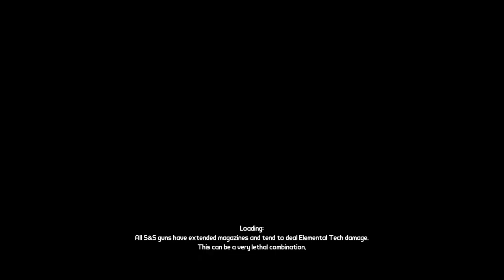Dive into LonewolfLegendOfficial's Epic Borderlands Franchise on PC